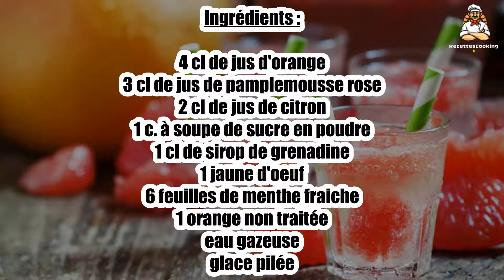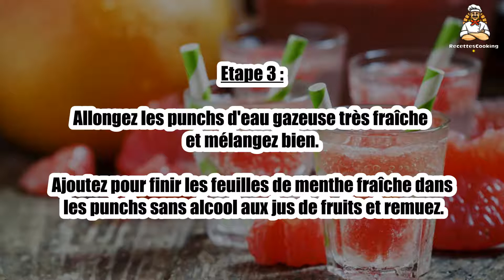Recette : Punch pour enfants aux jus de fruits et à la grenadine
Bonjour à tous, aujourd’hui recettescooking.com vous présente la recette suivante : Punch pour enfants aux jus de fruits et à la grenadine

Cuisson : - min

Ingrédients :

4 cl de jus d'orange
3 cl de jus de pamplemousse rose
2 cl de jus de citron
1 c. à soupe de sucre en poudre
1 cl de sirop de grenadine
1 jaune d'oeuf
6 feuilles de menthe fraiche
1 orange non traitée
eau gazeuse
glace pilée

Etape 1 : Nettoyez et épongez les feuilles de menthe fraîche.

Nettoyez et épongez l’orange. Coupez-la en fine rondelles.

Etape 2 : Remplissez le shaker de glace pilée et versez-y le jus d’orange, le jus de citron, le jus de pamplemousse rose, le sirop de grenadine, le jaune d'oeuf et le sucre en poudre.

Secouez le shaker pendant 30 secondes et versez le punch sans alcool aux jus de fruits dans deux grands verres.

Etape 3 : Allongez les punchs d'eau gazeuse très fraîche et mélangez bien.

Ajoutez pour finir les feuilles de menthe fraîche dans les punchs sans alcool aux jus de fruits et remuez.

Etape 4 : Servez et dégustez aussitôt pendant que les punchs sans alcool aux jus de fruits sont encore bien frais.